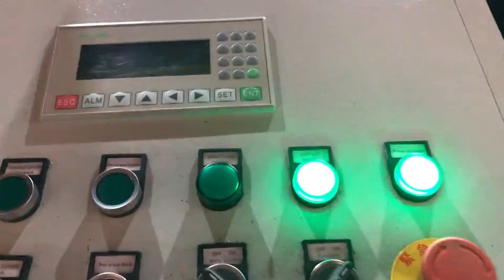brass hair wire briquetting machine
Metal Briquetters Japan, Industrial Metal Chip Briquetting Czech, Improve your bottom line and reduce waste by compacting scrap metal in a hydraulic briquetting machine from Applied Recovery Systems, ARS, . With our briquetting machines, you can transform industrial turnings, filings, chips, clippings and even metallic dust from copper, brass, aluminum and other metals into compressed briquettes, worth more than non, compacted scrap metal. Wholesale Metal Dust Briquetting Machine Syria, Metal Yugoslavia, Wholesale Metal Dust Briquetting Machine Find 14 metal dust briquetting machine products from 11 manufacturers suppliers at EC21. Choose quality metal dust briquetting machine manufacturers, suppliers exporters now, EC21 Horizontal Briquetting Machine Yemen, Auto Block Making South Africa, Horizontal briquetting machine represents the latest in baling technology. It is ideal to baling sawdust, chopped straw, rice husk and peanut shell. Amazon.com Georgia, crimping machine UK, Mophorn Pneumatic Crimping Tool AM, 10 Pneumatic Air Powered Wire Terminal Crimping Machine Crimping Up to 16mm2 Pneumatic Crimper, AM, 10 Crimper, 4.9 out of 5 stars 10. $195.99 $ 195. 99. Only 7 left in stock, order soon. Wire Brush Italy, Wire Brush Cleaning Latest Price Denmark, Find here Wire Brush, Wire Brush Cleaning manufacturers, suppliers exporters in India. Briquetting Machine Selling Leads Montenegro, EC21 Eritrea, Briquetting Machine Exporters Search here 1 briquetting machine selling leads from 1 briquetting machine exporters at EC21 Choose quality briquetting machine exporters now, EC21 Baler Accessories Ecuador, Waste Compactor Accessory Indonesia, Looking for baler accessories and recycling equipment parts, We carry an extensive selection of leading accessories for baling machine and waste compactor. Industrial Metal Recycling Machines for Industrial Scrap Our ultra, durable equipment is ideal for scrap recycling of aluminum, brass, copper, steel and iron. With a volume reduction ratio of up to 8, 1 produced by our recycling machines, scrap metal briquettes offer industrial machine shop operations several scrap recycling advantages, Brass Fasteners Kazakhstan, Brass nuts and bolts Senegal, Brass Acorn Cap Nuts, An internally threaded nut with a closed dome for the purpose of threading onto an externally threaded bolt or screw. It gives a safe finish installation by not exposing the screw or bolts threads. The Brass Cap Nuts are made of a solid brass material generally used in marine applications or where corrosion is a problem. Industrial Brushes Niue, Industrial Wire Brushes Myanmar, Strip brushes, both straight and formed, to serve as brush seals, passive wiping mechanisms or flexible machine guards against light, heat, mist or flying chips. In addition, Spiral Brushes Inc. offers an extensive line of stock and custom configurable industrial power brushes and maintenance brushes. Briquetting Plant Vietnam, id Kuwait, Briquetting Plant, id, 6634931, . View product details of Briquetting Plant from East Sea Corporation manufacturer in EC21. Briquetting Plant, id, 6634931, . View product details of Briquetting Plant from East Sea Corporation manufacturer in EC21, Polishing Hair Line. Shear Line, Up To Cut Length Line, Rotary Shear Line., Briquetting Machine, polishing brush Austria, polishing brush Suppliers and Guinea, Alibaba.com offers 325,582 polishing brush products. About 8% of these are bottles, 2% are brush, and 1% are nail brush. A wide variety of polishing brush options are available to you, such as steel wire, bristle, and nylon. You can also choose from polishing brush, industrial brush, and roller brush. As well as from cleaning, grinding. Briquetting Press for Metal Chips Switzerland, id Iceland, Briquetting Press for Metal Chips, id, 3956334, . View product details of Briquetting Press for Metal Chips from Anyang Forging Press Machinery Industry Co.,LTD1 manufacturer